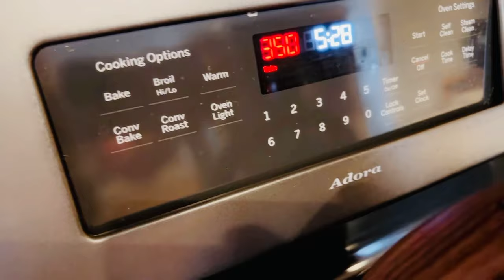Xujo Ama Challenge Ayay Fatxiya Cabsooye Idiin Wadaa Maanta, Xataa Dulayste❤️😂